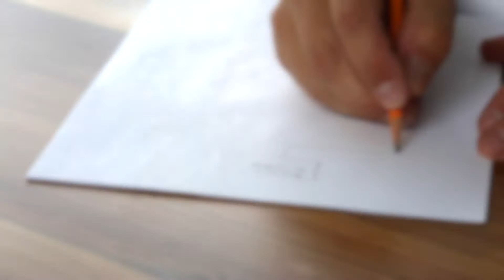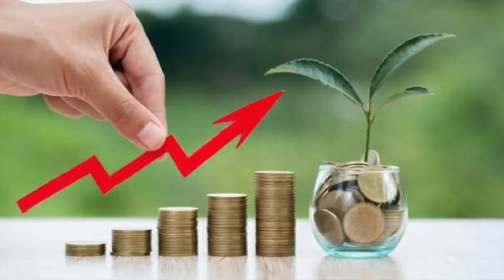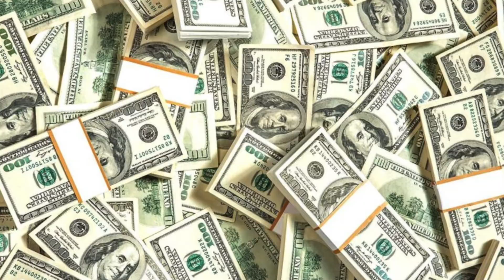How Elon Musk Is The Real Life Iron Man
Everyone knows iron man as Tony Stark, the genius billionaire playboy philanthropist, at least that’s what he refers to himself as in the movies. Tony Stark lives a pretty luxurious lifestyle. there does also exist someone in real life, who has often been called the real life Tony Stark. Someone who is the CEO of a large company. Yep, that’s right, we’re talking about Tesla CEO and SpaceX founder Elon Musk. Elon has been referred to in interviews as the real life Tony Stark. And he has grown quite big in the tech industry, over the last few years.